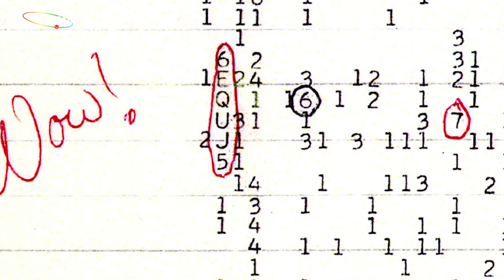Top 5 discoveries in Astronomy of 2020 (in Hindi)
We witnessed many great discoveries and achievements in 2020, In this video, we have talked about some of the major events that took place in astronomy from the discovery of extraterrestrial life for the first time to knowing that the polar region of the Moon is getting rusty. Here we present you Top 5 discoveries in Astronomy in the year 2020.

हमने 2020 में कई महान खोजों और उपलब्धियों को देखा, इस वीडियो में हमने कुछ प्रमुख घटनाओं के बारे में बात की है जो खगोल विज्ञान में पहली बार अलौकिक जीवन की खोज से लेकर यह जानने के लिए कि चंद्रमा के ध्रुवीय क्षेत्र में जंग हो रही है। यहां हम आपको वर्ष 2020 में खगोल विज्ञान में शीर्ष 5 खोजों को प्रस्तुत करते हैं|